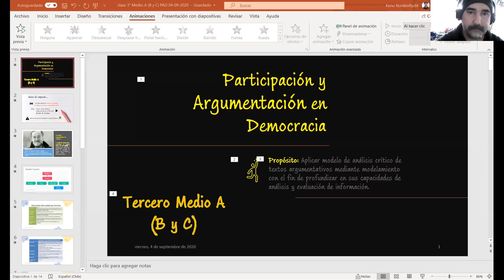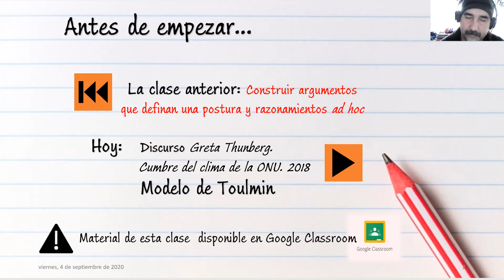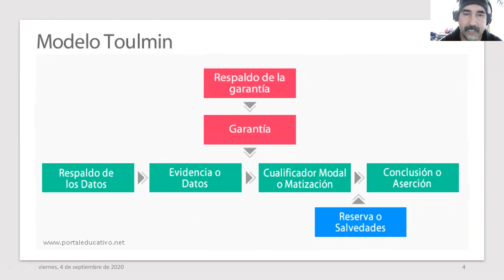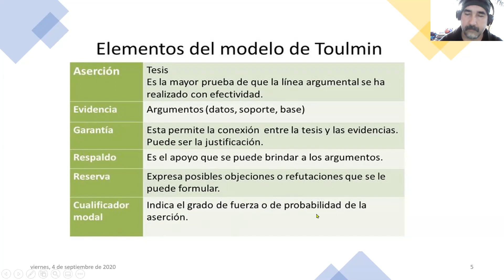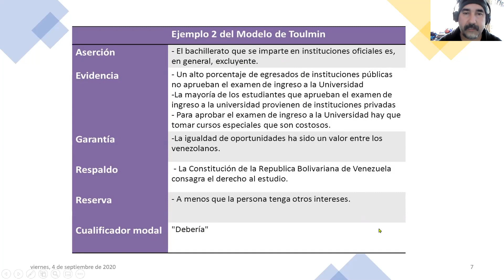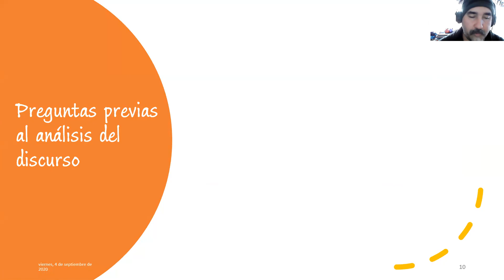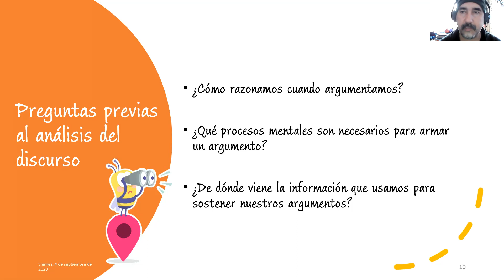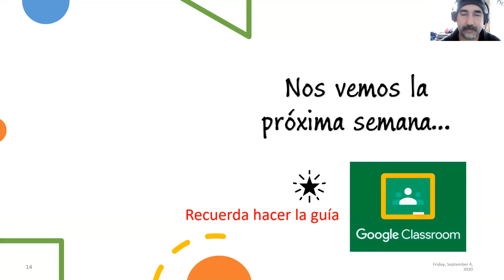ZOOM 3° Medio A (B y C) Participación y Argumentación en Democracia 04/09/2020